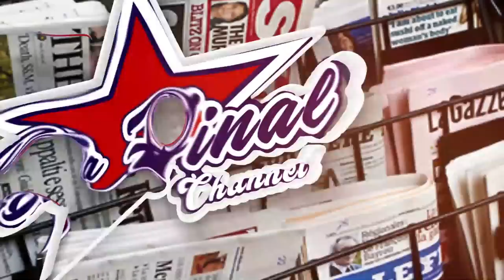EBYA SHEEBAH NE MUKUNJA BITABUSE. MADUBALA NE COMPANY EYAMUWA ETTAKA BIRANZE. KATI BITABUSE